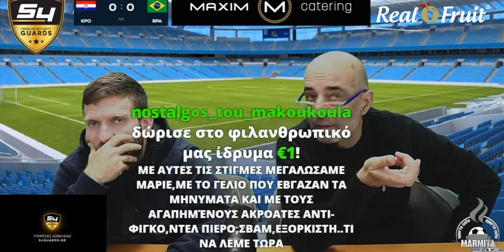Οι μ#@νόψειρες του Ασλαμά